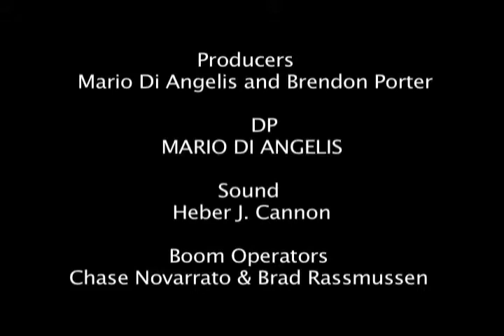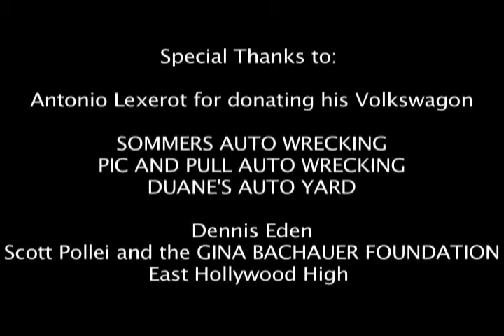Ego's Epiphany 2nd HALF.mov